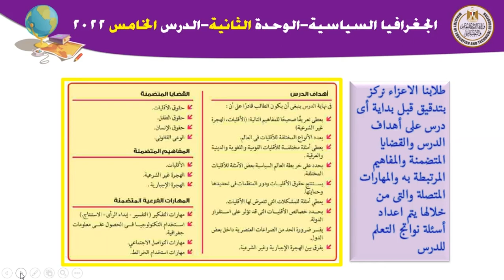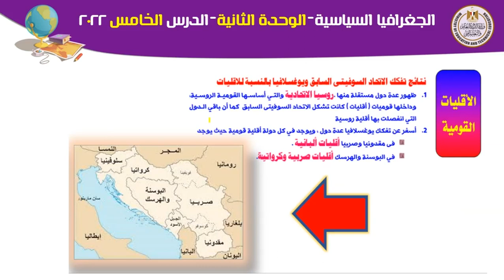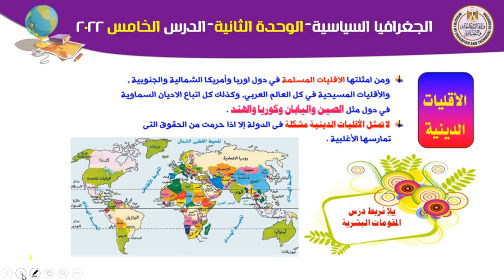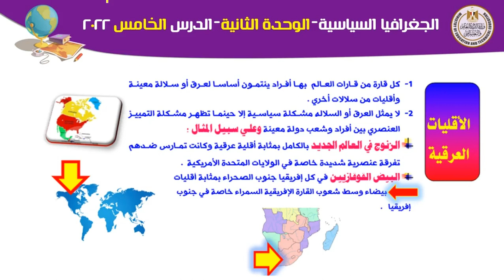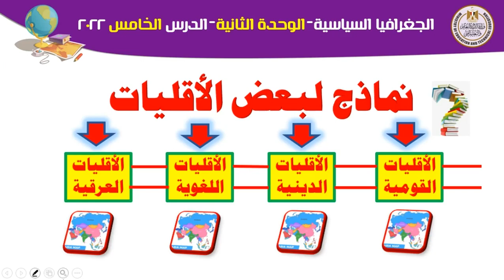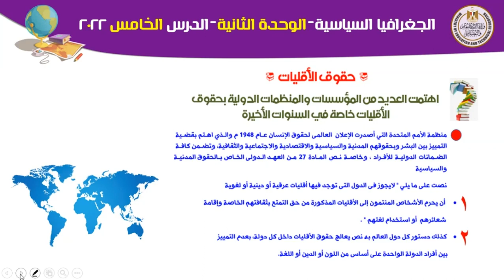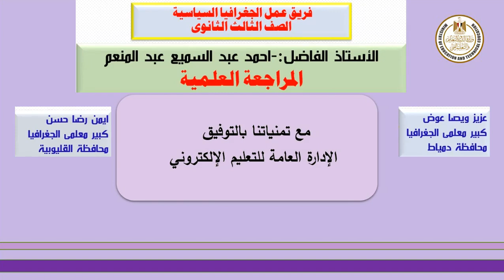جغرافيا الثالث الثانوي المشكلات الاجتماعية ذات البعد السياسي